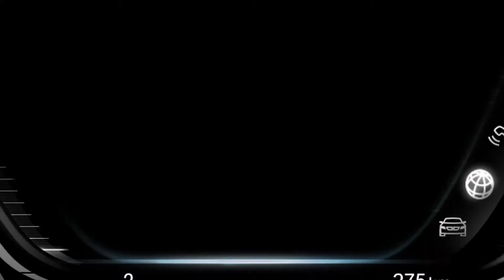BMW Vision ConnectedDrive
BMW ConnectedDrive. Available in every BMW.